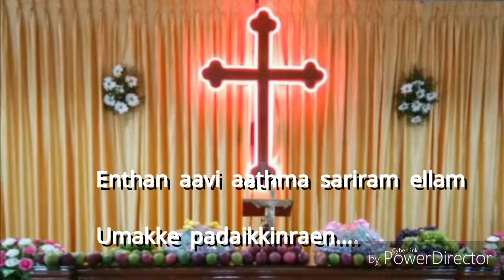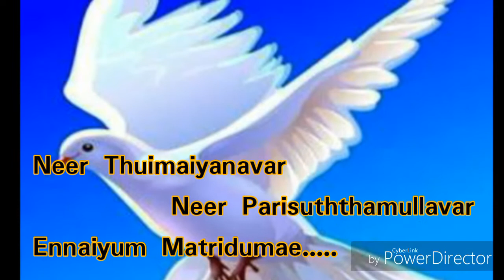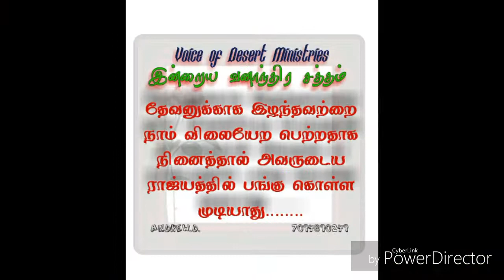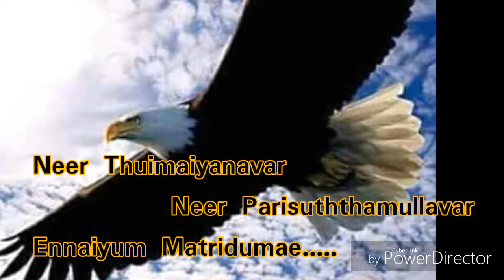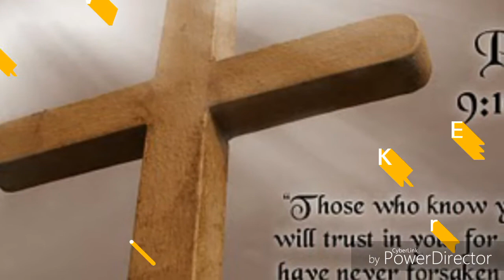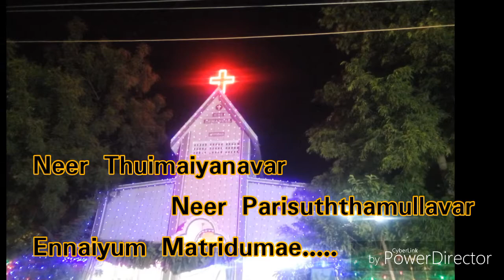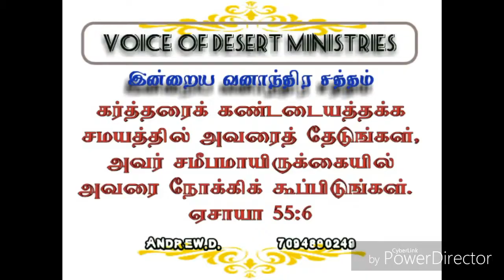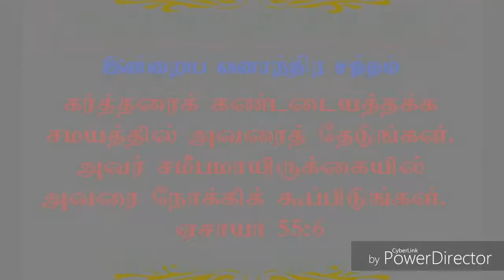Enthan aavi aathma sareeram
Voice of Desert Ministries
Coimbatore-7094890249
Lyrics tune composition-Andrew.D
New worship song.
Share and sing .